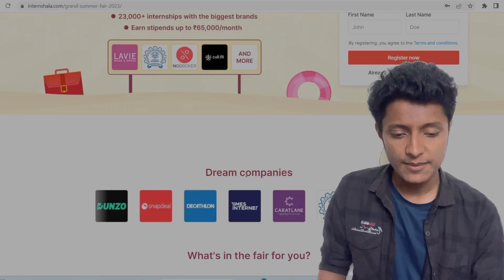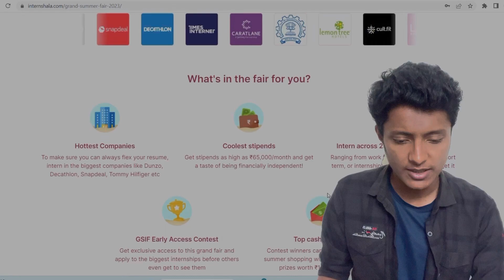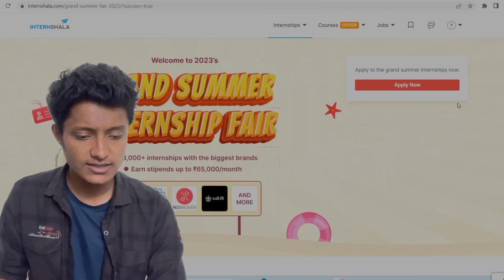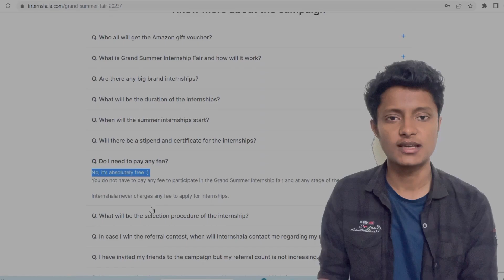Grand Summer Internship Fair 2023 for Students | FREE Summer Paid Internships |Part-Time Internships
yashwantojha27